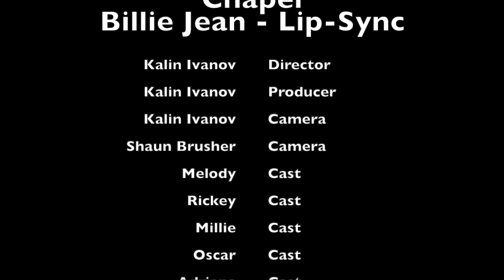Billie Jean Lip-Sync | Vegas Weddings & Viva Las Vegas Wedding Chapel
The staff of Viva Las Vegas Wedding Chapel & Vegas Weddings perform Billie Jean Lip-Sync . Best of Las Vegas Wedding Professionals at their best.